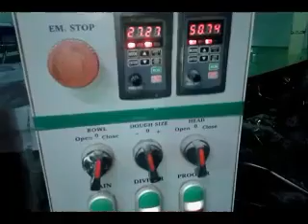ARABIC PITA BREAD MAKING - Buhay_Saudi_Vlog8ksa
Pita_bread_Arabic_Bread_or_Lebanese_bread as some call it, plays a significant role in Lebanon and Middle East. A daily ritual and no meal is complete without it; it is eaten to scoop everything up with, yes a perfect accompaniment to almost all Lebanese and Middle Eastern food.

Keep Watching And Thank You For Your Time
eilmier umbiens vlog